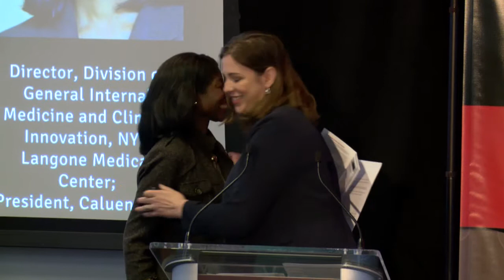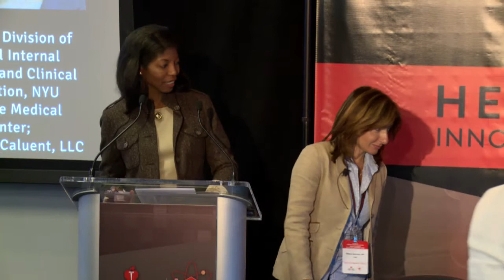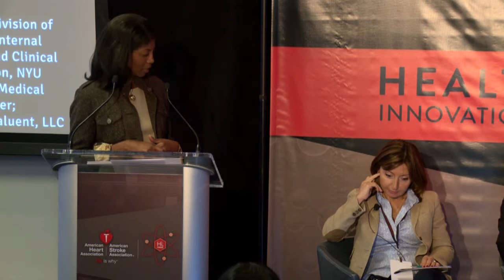The Economics of Heart Failure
American Heart Association NYC Health Sciences Innovation Investment Forum: “The Economics of Heart Failure” Panel
Milena Adamian, MD, Managing Partner, Azimuth
Ventures, Founder & Executive Director, Life Sciences Angel Network (LSAN)
Dawn Bell, PharmD, Global Program Head,
Cardio-Metabolic Franchise, Novartis
Johannes Holzmeister, MD, CEO & CMO, Cardiorentis
Lonny Reisman, MD, CEO, HealthReveal
Moderator: Cheryl Pegus, MD, MPH, Director, Division of General Internal Medicine and Clinical Innovation, NYU Langone Medical Center; President, Caluent, LLC